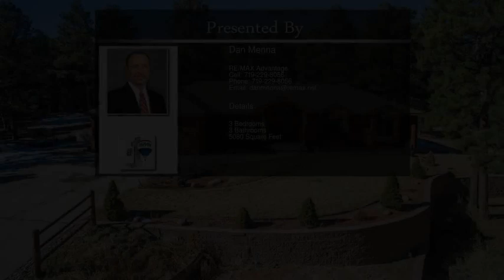20350 Teacup Grove Peyton CO 80831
20350 Teacup Grove  Peyton CO 80831

Custom Log Home Nestled In The Secluded Beauty Of 37 Private Acres, This Rustic Beauty Offers Timeless Craftsmanship & Artistry...As You Enter The Front Door, You Will Be Greeted By A Soaring Great Room With Gleaming Wood Floors, Beautiful Tongue-And-Groove Ceilings, & A Warm Fireplace, Wet Bar, And A Stunning, Open, Living Area...Your Vision Will Draw You From The Flowing Entry & Great Room Toward The Adjoining Gourmet Kitchen, Complete w/Stainless Appliances, Gas Cook Top, Breakfast Bar, And A Spacious Breakfast Nook,
Making The Open Kitchen Area A natural Gathering Place...This Well Designed Home Also Has A Formal Dinging Room, And 3 Walk Outs To The Private Back Deck & Yard, And A Sitting Area Off The Great Room That Is Perfect For An Office...Down The Hall Just Past The 1/2 Bath Are 2 Guest Bedrooms, And A Spacious Master Suite Complete With A 5 pc Bath, Jetted Soaking Tub, Walk-Inn Closet, And A Private Walk Out To The Back Yard...Efficient Hot Water Radiant Floor Heating Throughout The Entire Main Level Keep This Home Easily Warmed In The Winter...With Plenty Of Storage And Room To Grow In The Unfinished Walk Out Basement, The Possibilities Are Endless...Located Near The Bijou Basin, On 37 Treed Acres With Abundant Wildlife Such As Turkey & Deer, This Classic American Log Home Is The Perfect Year-Round Retreat And Is True Colorado Living At Its Best...Don't Miss This Opportunity!